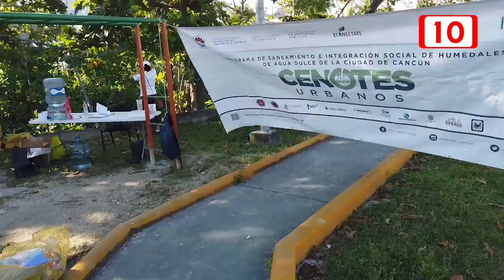Realizan la primera limpieza de cenotes urbanos en este 2021